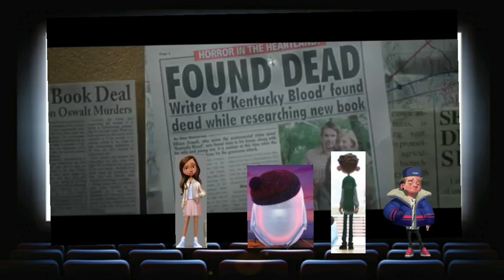trailer trashed episode 4